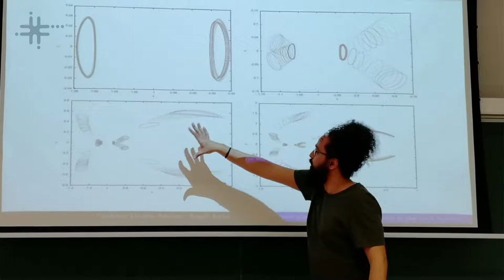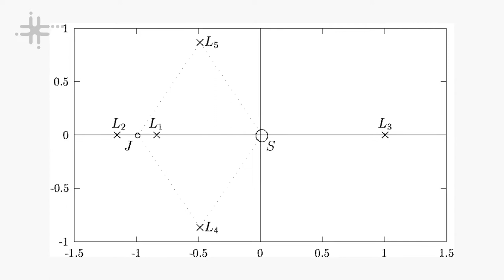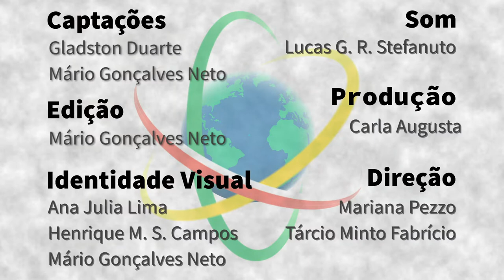Polônia - Gladston Duarte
Matemático, Gladston Duarte é pós-doutorando na AGH Universidade de Ciência e Tecnologia, em Cracóvia, onde desenvolve pesquisas na área de Sistemas Dinâmicos, com o fenômeno da Difusão de Arnold em modelos da Mecânica Celeste. O pesquisador comenta sobre a matemática de excelência do Brasil, e fala de como poderá colaborar com a Ciência brasileira com os novos conhecimentos adquiridos no exterior. Gladston também fala sobre como o potencial criativo dos pesquisadores brasileiros é valioso para a matemática polonesa.

Sapiência BR – Polônia é uma parceria entre o Laboratório Aberto de Interatividade para a Disseminação do Conhecimento Científico e Tecnológico (LAbI e a Embaixada do Brasil em Varsóvia. A série apresenta o trabalho e a trajetória de brasileiras e brasileiros que desempenham atividades de CT&I na Polônia, com foco no estabelecimento de pontes entre os dois países.